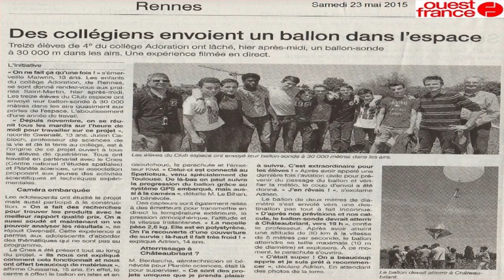UN BALLON SONDE DANS L'ESPACE 2019 !!!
UN BALLON SONDE DANS L'ESPACE!!!
En 4e , au collège ADORATION à Rennes , jais eu la chance et la curiosité d'intégrer un groupe, qui est le club espace. Chaque Mardi midi on partager , des vidéos , des discussions ,avec 13 autres membres et un professeure CABIOCH Julien , qui avez ce gout et cette curiosité à nous partager des moment fort autour du spatiale. Ils nous as présenter un projet, à réaliser sur une année,crée un ballon sonde. Nous avons appris une multitude de chose , étalonner des capteurs de pression et de température, la mise en place d'un GPS, monter un ballon sonde en respectent un cahiers des charges , donner par le CNES (Centre National d'Etudes Spatiales), nous avons été suivie par un aérotechnicien bénévole chez Planète Science M. Bentarcha, qui nous auras éclairer sur des domaines un peu technique. Nous avons pus êtres inviter à présenter notre projet , sur un plateau télé locale (TV Rennes), être présent à une radio (RCF Alpha). Ensuite arriva le Jour J ,  Nous avons eu le ballon en latex , le réflecteurs radar, le parachute et l’hélium fournis par le CNES , nous avons eu un encadrant du Spatiobus , venu tout droit du CNES, qui nous auras permis, par tout le matériel qui'il avait , dans son bus , des antennes qui permettais de suivre le ballon sonde par télémesure. Pour lâcher le ballon, il fallait l'autorisation de l'aviation civile. Malheureusement le ballon était percée, se qui lui auras empêcher de monter à 30 000 km d'altitude,mais il avait parcourue 120 km pour 5h de vol. Nous avons pue relever des données tel que la température, la pression. Je voudrais remercier toute les personnes qui auront contribuer à la réalisation du projet, les partenaires , tels que , le CNES, VivelesSvt.Com , Planète Science. Les encadrants JuLIEN CABIOCH, Mr. Bentarcha

20 Likes?

Ma Caméra Sport
Téléphone Samsung J5
Micro Cravate
Bonnette micro cravate
Monteur Vidéo Adobe Première Pro CS5

Le point bonus si vous êtes encore sur la lecture de la description:
Ce n’est pas parce que les choses sont difficiles que  nous n’osons pas, c’est parce que nous n’osons pas qu’elles sont difficiles.

A une prochaine pour d'autre vidéo...

Neok